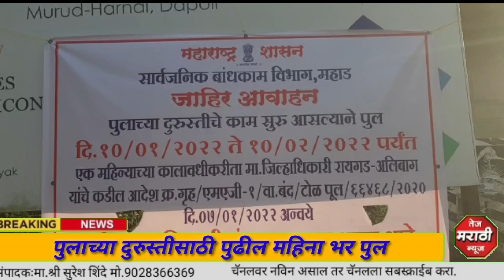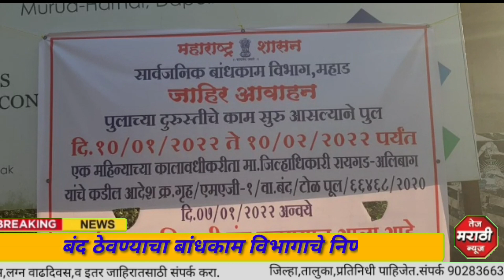विर-टोळ-आंबेत रस्त्यावरील पुल वाहतुकीसाठी बंद; पुलाच्या दुरुस्तीसाठी पुढील महिना भर पुल बंद ठेवण्या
विर-टोळ-आंबेत रस्त्यावरील पुल वाहतुकीसाठी बंद; पुलाच्या दुरुस्तीसाठी पुढील महिना भर पुल बंद ठेवण्याचा बांधकाम विभागाचे निर्णय